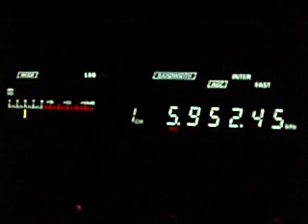5.952,45 CP60 Emisoras Pio XII, Siglo Veinte, Bolivia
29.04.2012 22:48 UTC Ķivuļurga